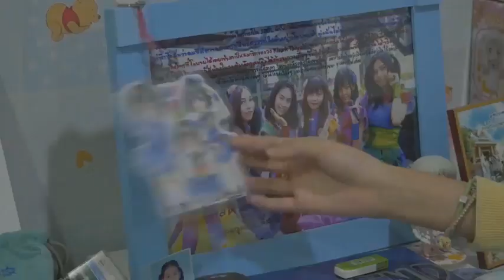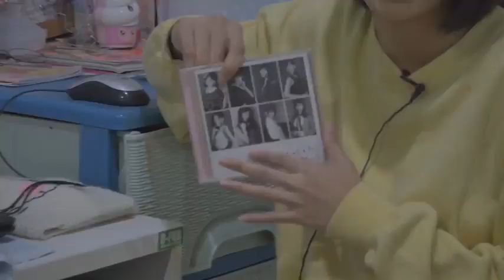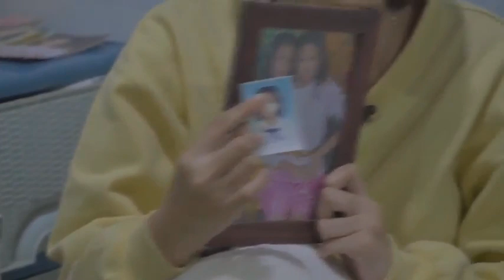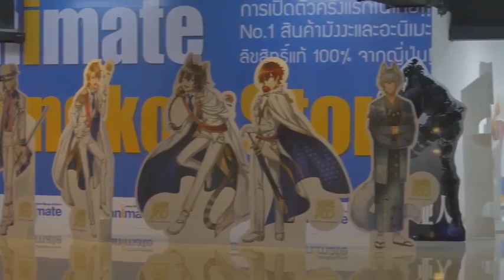Mobile BNK48 Senpai Special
BNK48 Senpai Special (Part 3)

Credit: BNK48 Official